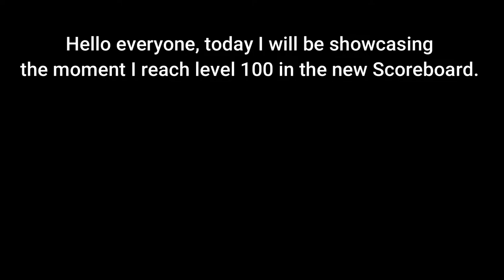Fallout76 Season 9 Scoreboard COMPLETED (No ATOMS)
Hello everyone, this is a quick video of showcasing the last few challenges I did to reach level 100 in the new scoreboard, I manage to push myself and decided to try beat it as fast as I possibly could, I set myself a new Personal World Record by about 33 Hours taken overall and 18 hours of gameplay into completing it.

I would like to thank the following players who helped me through this by giving me the required items for the right xp buffs

MoopyLoops
Khbrum
LazyPanda1995
johnod84

There are many more players but these are mainly the ones who helped me beat it. thanks :)